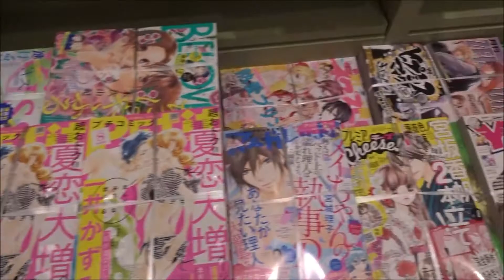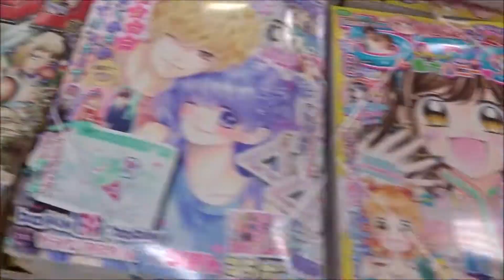月刊少年マガジン 2019年8月号「ボールルームへようこそ」【講談社】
500万回再生達成
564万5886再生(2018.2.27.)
3年間で動画1万本
Hiroshima Prefecture
Itsukushima Shrine
 毎日投稿
広島youtuber
次世代 youtuber
１日10万回再生
１００万回以上再生されている動画、チャンネル